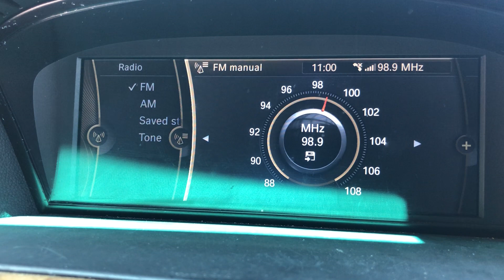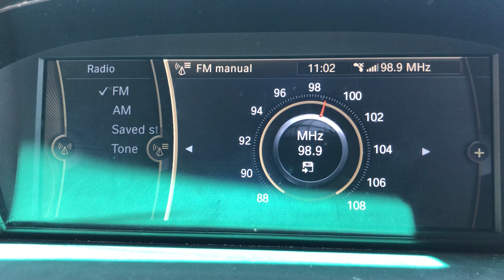FM DX ERA 2 Deutero Programma Kefalonia 98.9 MHz From Malta [Tropo]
FM DX ERA 2 Deutero Programma Kefalonia 98.9 MHz From Malta [Tropo]. It was caught on 24/07/2021 at around 11:00 AM (UTC+2). It was a hot day, reaching highs of 30 Degrees Celsius with active heavy duct tropo towards Kefalonia and Perganti, including Tunisia and parts in Libya. ID is heard by 1:07, with its signature tune by 1:10. It did not reach RDS levels. It is unusual that such signal made its way at Ghajn Tuffieha, due to the area favouring Tunisia and Libya as Sicily is weakened here. It is caught from Kefalonia’s Ainos ERA FM Tower Transmitter of around 35 kW in power which is approximately 610 kilometres away towards the Ionian Islands. 73 😊

Country: Kefalonia, Ionian Islands
Estimated Distance: 610 Km
Transmitter: Ainos ERA FM Tower Transmitter (35 kW)